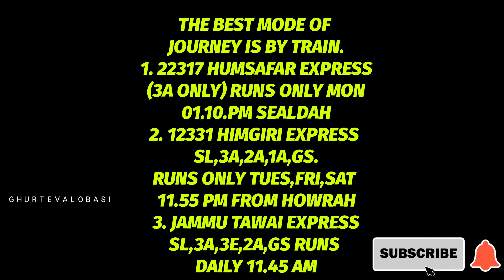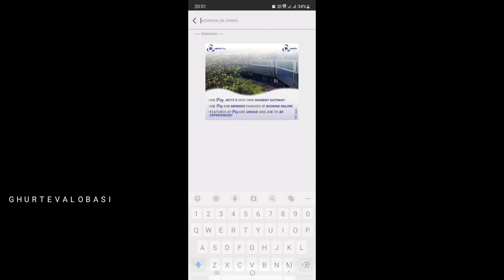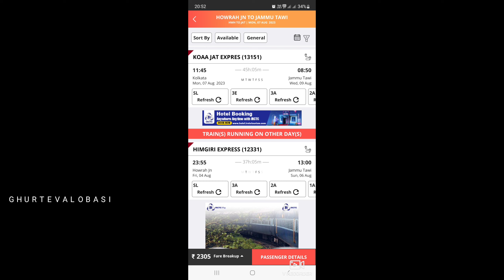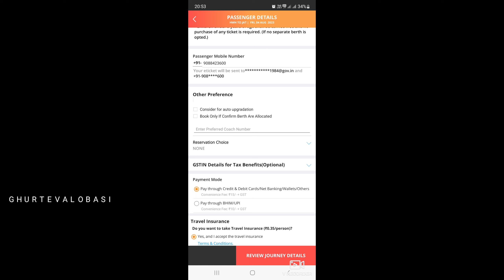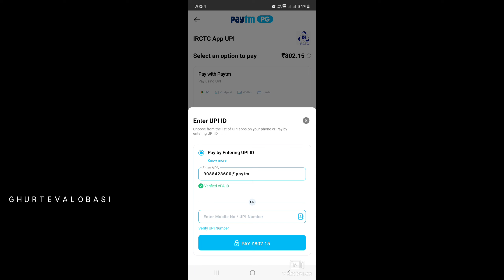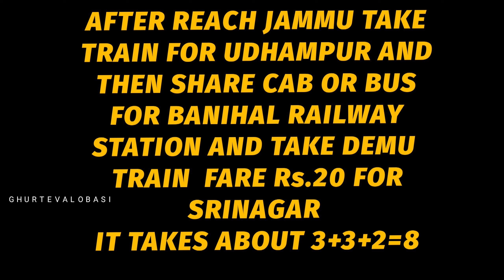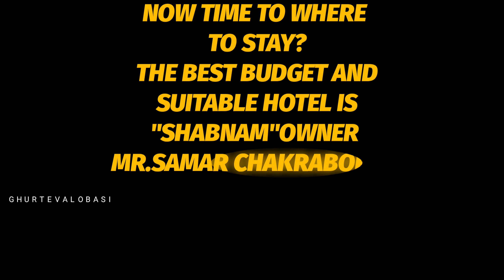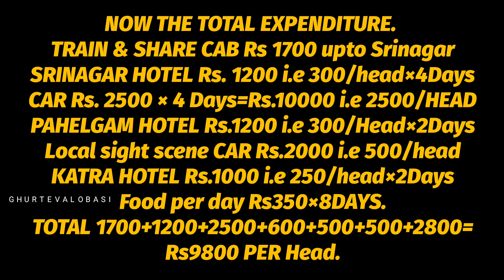10000 টাকার মধ্যে কাশ্মীর ভ্রমণ | Kashmir Tour Under Rs 10000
KASHMIR TRAVEL WITHIN RS 10000 PER HEAD😍👆 ANY SEASON ANY TIME JUST IMAGINE...

আজ আমি কাশ্মীরে গরীব ও মধ্যবিত্ত কম পয়সায় থাকা খাওয়া ও গাড়ির কথা বলবো।প্রথমে শ্রীনগর ডাল লেকের কাছের হোটেল দাম আকাশ ছোঁয়া। তাই লেক 1নম্বর ঘাট থেকে 5 মিনিট হাটা পথ মমতা চক বাঙালি সোনার বাংলা রেস্ট্রুরেন্তের পাশে হোটেল হায়াত। পরিষ্কার পরিচ্ছন্ন ঘর বাথরুম।ভাড়া 4 সিট 2 টো আলাদা খাট 1000 টাকা মানে জনপ্রতি 250 টাকা।খাওয়া পাশেই জয়দেব বাবুর বাঙালি খাবার কম রেট সোনার বাংলা।তার পাশে আরেক বাঙালি হোটেল সবনম কিন্তু সেখানে ফুদিংলোজিং সমেত জনপ্রতি 1300 টাকা যা হায়াত থাকা সোনার বাংলা খাওয়া তুলনায় ডবল এরো বেশি। তাই হায়াত থাকুন আর বাঙালি খাবার খান অল্প পয়সায়।শুধু  গুলমারগে অনলাইনে গন্ডোলা টিকিট করে রাখবেন অবশ্যয়। শিকরা রেট 4জন 700 টাকা।এবার pahelgam চন্দন বাড়ি রোডে হোটেল জাহাঙ্গীর কটেজ খুব সুন্দর ভিউ পিছনের দিকে 2ন্ড ও 3 র্ড ফ্লোরে।খুব পরিষ্কার পরিচ্ছন্ন ।ভাড়া 1000 থেকে 1100 টাকা 4 জন 2 খাট। এখানে লোকাল taxi রেট এক4 জন 3 টে স্পট 3 ঘণ্টা 1800 টাকা।এবার কাটরা পড়ছি অফিসে কাছে জোম্বু রোডে হোটেল sonav ,এটাও ভাল 4 জন 1200 টাকা। তার মানে সব জায়গা 250 থেকে 300 টাকা পড়ছে।দিনের বেলা প্রতি দিন ঘরার জন্য শুকনো হালকা খাবার রাতে পেট ভরা খাবার।আতেব খরচ অনেক কম।এবার গাড়ি ইনি গরিবের বন্ধু,চোখ বন্ধ করে ভরসা করা যায়।নাম নিসার আহমেদ ফোন 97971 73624 অনেক গুলো গাড়ি আছে ।গুল,সোন,লোকাল,আর pahelgam পৌঁছান 4 সিট 4 ডে গাড়ি 9000 থেকে 10000 টাকা 8 সিট গাড়ি 4 দিন 11000 টাকা। Pahelgam থেকে কাটরা 4 সিট 4000 আর8 সিট 4500 টাকা।ব্যাবহার খুব ভাল,বার বার ফোন করে খোঁজ নেয়।একটু হিসেব করে চললে আর চা কফি জন্য ইলেকট্রিক কেটলি নিয়ে গেলে কম পয়সায় সুন্দর সর্গ দর্শন হয়েযায়। ভেবে দেখবেন বন্ধুরা ।

Hotel Hayat 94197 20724, Sonar Bangla 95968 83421, Jahangir Cottage 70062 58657, Katra Hotel Sonav Palace 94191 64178।

CAR নিসার আহমেদ ফোন 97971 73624

NOW THE TOTAL EXPENDITURE.
TRAIN & SHARE CAB Rs 1700 upto Srinagar
SRINAGAR HOTEL Rs. 1200 i.e 300/head×4Days
CAR Rs. 2500 × 4 Days=Rs.10000 i.e 2500/HEAD
PAHELGAM HOTEL Rs.1200 i.e 300/Head×2Days
Local sight scene CAR Rs.2000 i.e 500/head
KATRA HOTEL Rs.1000 i.e 250/head×2Days
Food per day Rs350×8DAYS.
TOTAL 1700+1200+2500+600+500+500+2800=
Rs9800 PER Head.
Thanks
 ধন্যবাদ।।